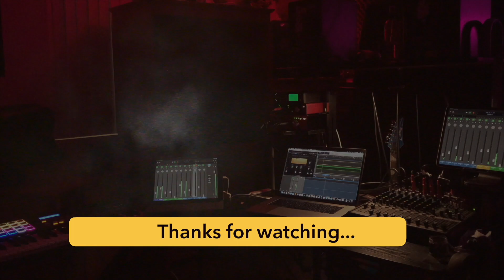2-9-2021 MSG Sphere Las Vegas Update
Madson Square Garden Entertainment will take over construction of the MSG Sphere in Las Vegas from AECOM beginning in 2021.  The completion date has been pushed from 2021 to 2023 due to a dismal 4th quarter 2020 for the Las Vegas Sands Corp. Thanks for watching and please subscribe to our NEW! @JediinPanama accounts: